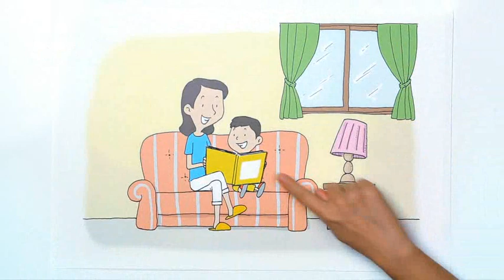한국문화예술위원회 [영상 속 아르코를 찾아라 이벤트Ⅳ] 복권기금문화나눔 홍보동영상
복권기금문화나눔 홍보 동영상